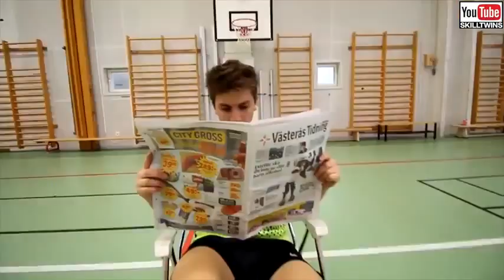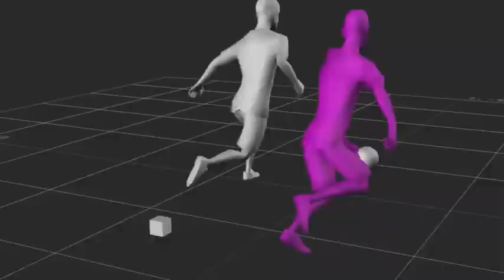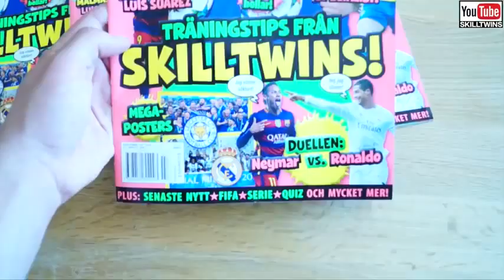SOCCER FOOTBALL EPIC SKILLS